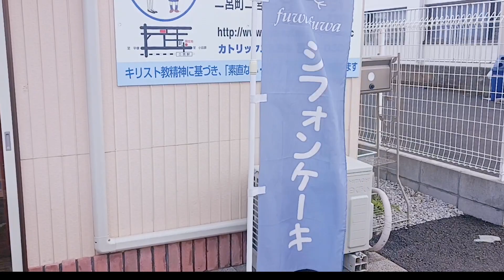【二宮町グルメ⑨】グルメ 【食べ歩き①】blog ランチにオススメの４軒をご紹介♪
【二宮町グルメpart9】
【二宮町食べ歩き①】
１軒目＊山田食堂さん
神奈川県中郡二宮町二宮８３２−５０
１日１種類の日替り定食屋さん

頂きましたのは
鶏胸肉の粕漬け定食🍚🥢
熱々の具だくさん！美味しいお味噌汁🍲
小鉢２品、香の物が付いて

２軒目✴シフォンケーキのお店 fuwa-fuwaさん
神奈川県中郡二宮町二宮１４９

３軒目✴フェアリーテールさん
神奈川県中郡二宮町二宮８８４−１

４軒目✴たこやき屋Cotaさん
神奈川県中郡二宮町二宮８７９−１８ 萩原ビル 1F
頂きましたのは
ねぎ塩たこ焼き　（税込み612円）
アイス珈琲（＋税込み150円）

✨オススメは✨
生レモンサワー（税込み470円）
檸檬🍋の風味豊かなサワー🍺

ご視聴✴ありがとう御座います♪